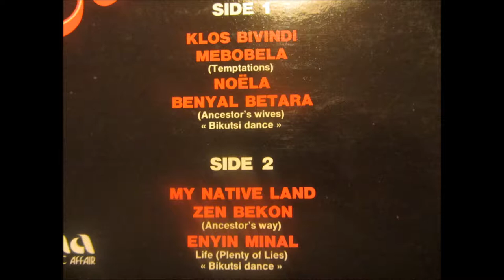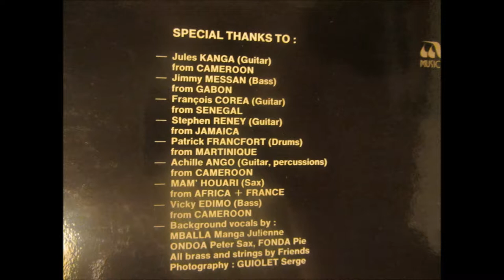Mike Kounou - enyin minal (My native land - Music affair 1978)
Written and sung by Mike Kounou
Guitar: Jules Kanga (from Cameroon)
Guitar: François Corea (from Senegal)
Guitar: Stephen Reney (from Jamaica)
Guitar, percussions: Achille Ango (from Cameroon)
Bass: Jimmy Messan (from Gabon)
Bass: Vicky Edimo (from Cameroon)
Drums: Patrick Francfort (from Martinique)
Sax: Mam Houari (from Africa + France)
Background vocals: Mballa Manga Julienne, Ondoa Peter Sax, Fonda Pie